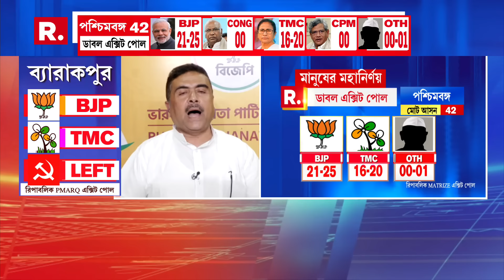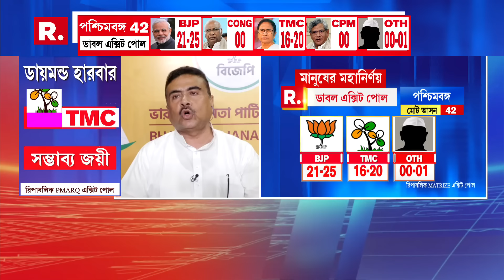‘মমতা ব্যানার্জির বিপদ আসন্ন’, রিপাবলিক বাংলায় বিস্ফোরক ইঙ্গিত শুভেন্দু অধিকারীর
Loksabha Exit Poll LIVE Updates | ‘কয়েক মাসের মধ্যে কী  হতে চলেছে, দেখতে পাবেন। মমতা ব্যানার্জির বিপদ আসন্ন’, রিপাবলিক বাংলায় বিস্ফোরক ইঙ্গিত শুভেন্দু অধিকারীর। দেখুন কী বললেন তিনি

রিপাবলিক স্বাধীন।
রিপাবলিক নির্ভীক।
আপনিই রিপাবলিক।